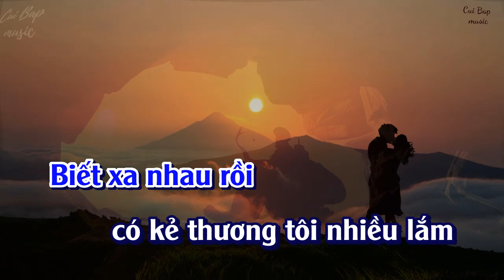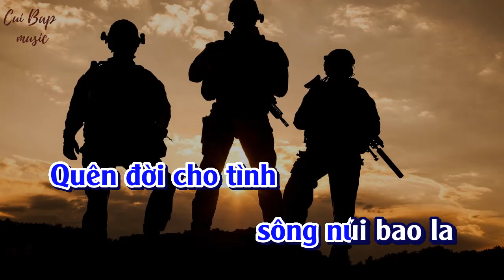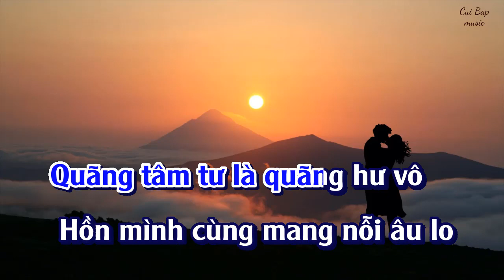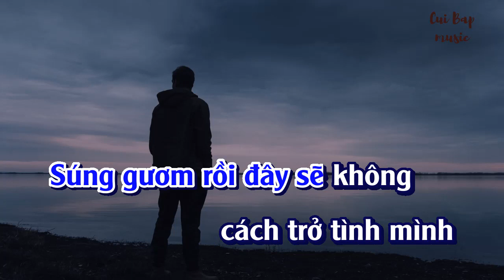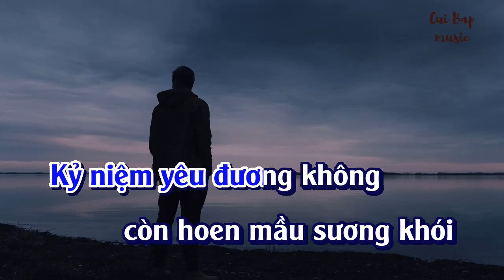Kỷ niệm yêu | Tone nam Karaoke | Cui bap music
Kỷ niệm yêu
Sáng tác: Anh Bằng & Mặc Vũ